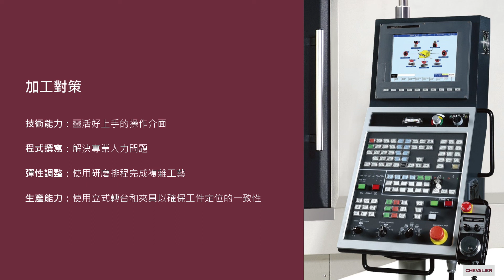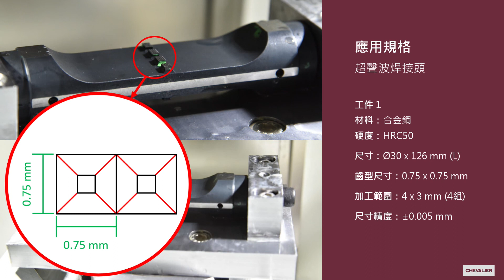【CHEVALIER福裕磨床】新能源產業│超音波焊接頭加工應用_SMART-B818III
超音波焊接頭，為超音波焊接機中重要零組件，主要是透過超音波焊接頭將高頻率振動傳遞至需要焊接之金屬表面，在加壓的情況下，使兩個金屬表面互相摩擦而融合。利用SMART-B818III與立式分度盤，並搭配福裕自行開發之圖形化人機介面，讓使用者可以輕易加工超音波焊接頭上的微小齒形，並與TaskLink結合使用，在一個加工循環內完成複雜的研磨工序，確保工件的尺寸精度。